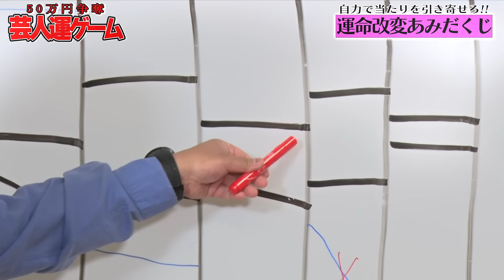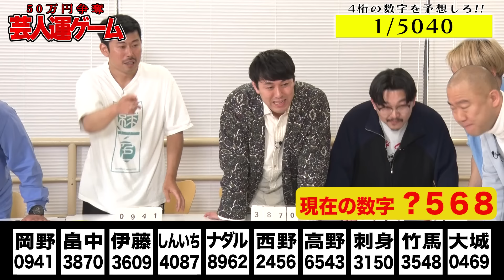【後編】必要なのは運のみ!! 50万円争奪芸人運ゲーム【鬼越トマホーク】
お笑いはいりません。
必要なのは運だけです。
はたして50万円を獲得する1番運が良い芸人は…？

※まずは前編の動画をご覧ください。

▼出演芸人▼
岡野陽一
オズワルド
お見送り芸人しんいち
コロコロチキチキペッパーズ
きしたかの高野
そいつどいつ
チャンス大城

[ポンヌフ他の作品はこちら]

　東京NSC15期